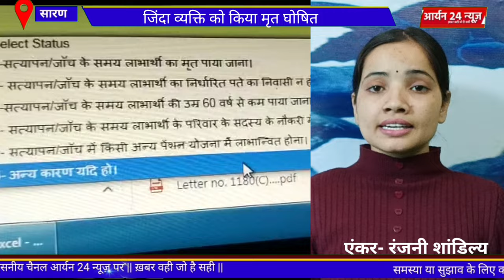छपरा में सिस्टम की लापरवाही सामने आई, जिंदा व्यक्ति को मृत घोषित कर दिया।